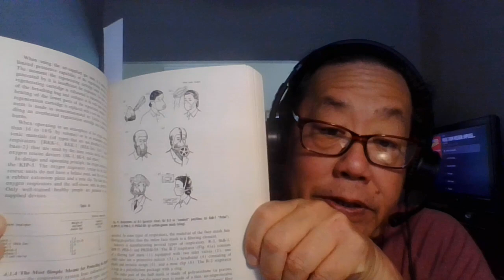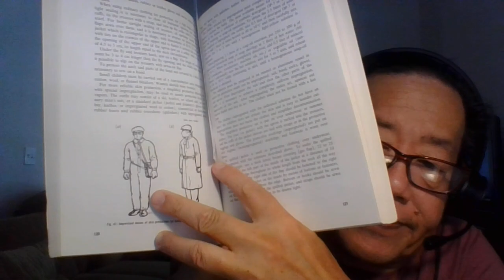'Diebulfrog 79: Check out Old Russia (Soviet) -" Nuclear Preparedness"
Check out  Cold War Prepper

TOPIC:  Check out Old Russian (Soviet) - "Nuclear Preparedness" ( real title.)

1.)  World has changed , this morning into the Ersatz World!!
2.) Simple and effective.
3.) don't breath the fall out.
4.) poncho, overalls, trench coat, bootee are  improvised means of Skin protection. wear a cap or hat , if hood not available.
 a.-  N95, open face respirator,  cotton gause mask, wear dust - goggles to protect the eyes
 b. -  Gas masks last four hours constant use. Change filters to prevent radioactive bulid up.
 c. decontaminating, mask is last to be taken off. Stand on tarp- Dry brush
particles from protective clothing, fold tarp in half. Stand on fold. Removed clothing - place in bag for decontaminating clothing and footwear
 d. - Now remove mask, decontaminating  body with water and soap. cold or lukewarm water.
5.)  Put on "clean" Shelter clothes and slippers.
6.) Remain in shelter for two weeks, montior radio and take readings.

Be humble